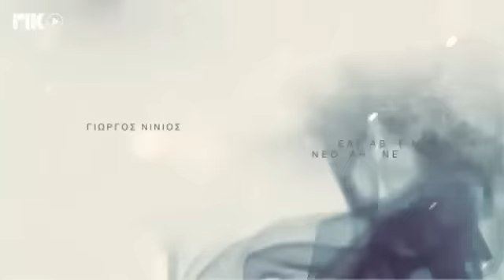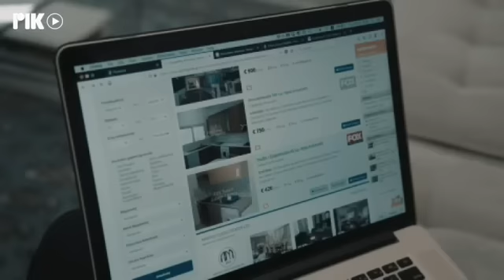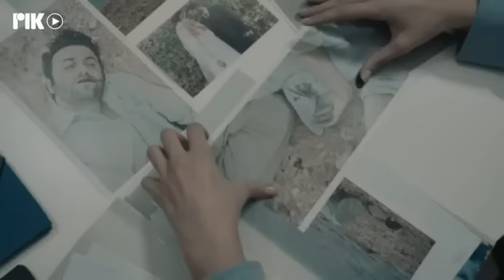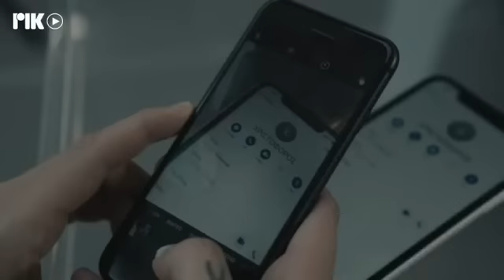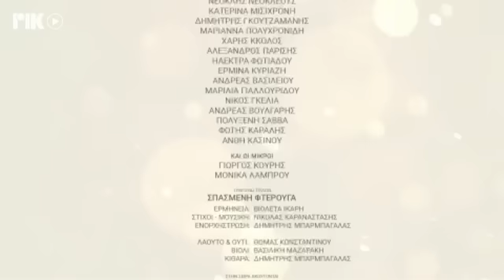ΤO MΥΣΤΙΚΟ ΤΗΣ ΠΕΤΑΛΟΥΔΑΣ Επ 17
ΤΗΛΕΟΠΤΙΚΗ ΣΕΙΡΑ: Το Μυστικό της Πεταλούδας
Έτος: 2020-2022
Κανάλι: ΡΙΚ1
Κύκλοι επεισοδίων: 2
Ηθοποιοί: Γιώργος Νινιός (Χριστόφορος Ξένος) , Ελισάβετ Μουτάφη (Βαγγελιώ/Εύα) , Νεοκλής Νεοκλέους (Θέμης) , Κατερίνα Μισιχρόνη (Αλεξία) , Δημήτρης Γκουτζαμάνης (Μάρκος) , Μαριάννα Πολυχρονίδη (Μαρκέλλα) , Χάρης Κκολός (Γιάννος)